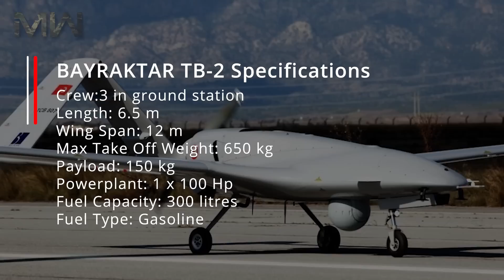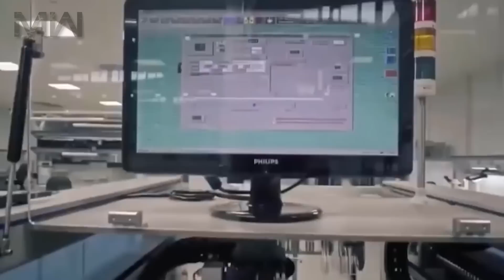BAYRAKTAR TB2 Drone: 5th Generation Turkish UCAV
One of the BEST Drones in the world - BAYRAKTAR TB2

Hi everyone! Today we are going to speak about one of the most powerful unmanned combat aerial vehicle Bayraktar TB2.

The Bayraktar TB2 is a Turkish medium altitude long endurance unmanned combat aerial vehicle capable of remotely controlled or autonomous flight operations. It is manufactured by Turkey′s Baykar company primarily for the Turkish Air Force. The aircraft is monitored and controlled by an aircrew in the Ground Control Station, including weapons employment.

Specifications

Crew: 3 in ground station
Length: 6.5 m
Wing Span: 12 m
Max Take Off Weight: 650 kg
Payload: 150 kg
Powerplant: 1 x 100 Hp Internal Combustion Engine with Injection
Fuel Capacity: 300 litres
Fuel Type: Gasoline

Performance

Maximum Speed: 220 km/h
Cruise Speed: 130 km/h
Communication Range: Line-of-sight propagation
Service Ceiling: 8,200 m
Operational altitude: 5,500 m
Endurance: 27 hours

We are sure, that all the fans of Military Weapons will find here something related to their interests.

Military Equipment Reviews || Military Weapons
Music Info:
Dark Utopia - FormantX